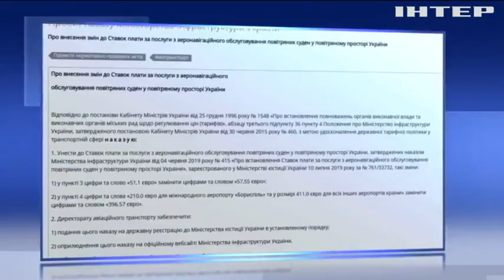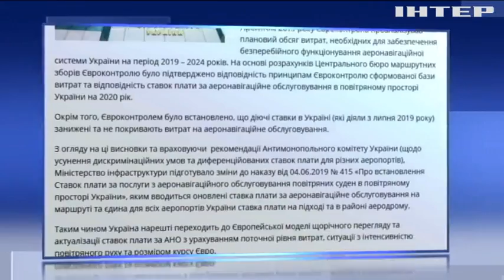Авіаперевізники вважають, що ініціативи "Мінінфраструктури" призведуть до подорожчання авіаквитків